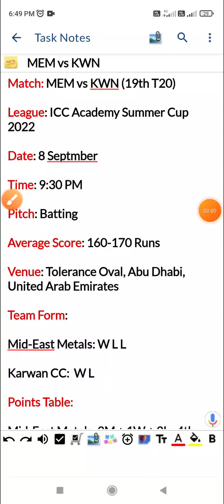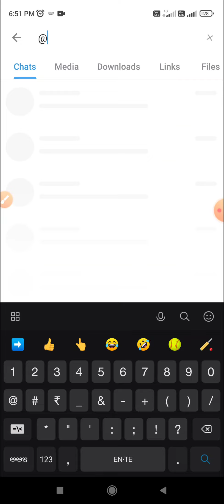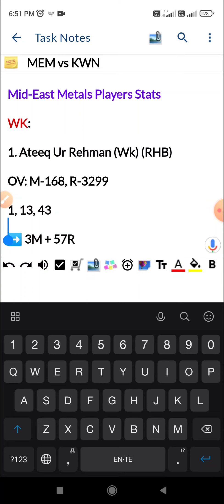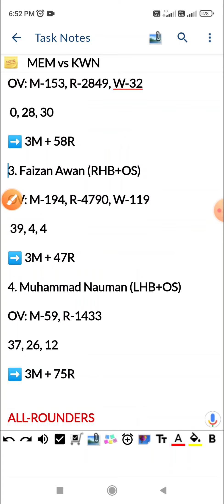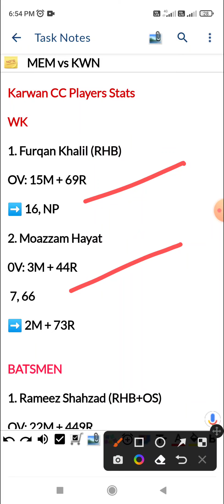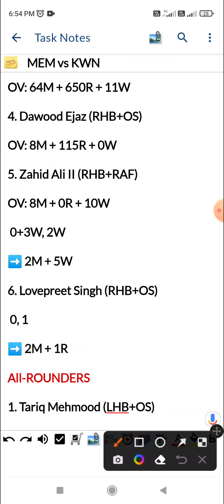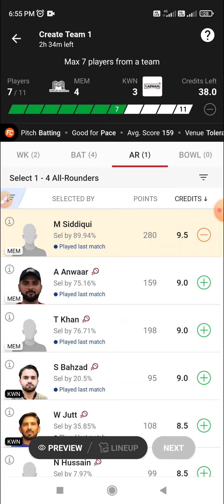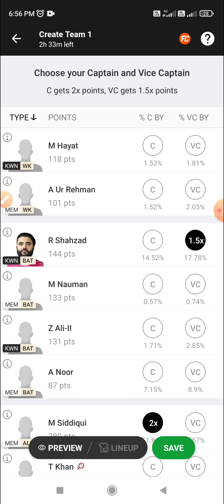MEM vs KWN Dream11, 19th T20, Mid-East Metals vs Karwan CC, ICC Academy Summer Cup 2022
Mid-East Metals vs Karwan CC 19th T20 Match Dream 11 Prediction
Mid-East Metals vs Karwan CC 19th T20 Match Dream 11 Prediction Today Match
Mid-East Metals vs Karwan CC 19th T20 Dream 11 Prediction
Mid-East Metals vs Karwan CC 19th T20 Dream 11 Prediction Today Match
MEM vs KWN 19th T20 Dream 11 Prediction
MEM vs KWN 19th T20 Dream 11 Prediction Today Match
MEM vs KWN 19th T20 Test Match Dream 11 Prediction
MEM vs KWN 19th T20 Match Dream 11 Prediction Today Match

Match: MEM vs KWN (19th T20)

League: ICC Academy Summer Cup 2022

Date: 8 Septmber

Pitch: Batting

Average Score: 160-170 Runs

Venue: Tolerance Oval, Abu Dhabi, United Arab Emirates

Team Form:

Mid-East Metals: W L L

Karwan CC:  W L

Points Table:

Mid-East Metals: 3M + 1W + 2L : 4th Position (Group B)

Karwan CC: 2M + 1W + 1L : 5th Position (Group B)

Mid-East Metals Players Stats

WK:

1. Ateeq Ur Rehman (Wk) (RHB)

1, 13, 43

➡️ 3M + 57R

BATSMEN

1. Awais Noor (RHB+OS)

8, 12, 27

➡️ 3M + 47R

2. Irfan Ashraf (RHB+RAMF)

 0, 28, 30

➡️ 3M + 58R

3. Faizan Awan (RHB+OS)

 39, 4, 4

➡️ 3M + 47R

4. Muhammad Nauman (LHB+OS)

37, 26, 12

➡️ 3M + 75R

ALL-ROUNDERS

1. Mannal Siddiqui (RHB)

 26+2W, 70+1W, 40

2. Ali Anwaar (RHB+RAMF)

29+1W, 7+0W, 8+1W

3. Tehran Khan (RHB+RAFM)

 7+2W, 1W, 3W

BOWLERS

1+0W, 1+1W, 15+2W

2. Basit Ali (RHB+RAM)

 0+0W, 2W, 2W

➡️ 3M + 4W

3. Muhammad Qaiser (RHB+OS)

 1+1W, 0W, NP

5. Muhammad Asif (RHB+RAMF)

BENCH:

1. Farzam Alam (Wk) (RHB)

2. Hazrat Bilal (RHB+RAF)

Karwan CC Players Stats

WK

1. Furqan Khalil (RHB)

OV: 15M + 69R

➡️ 16, NP

2. Moazzam Hayat

0V: 3M + 44R

 7, 66

➡️ 2M + 73R

BATSMEN

1. Rameez Shahzad (RHB+OS)

OV: 22M + 449R

 44, 52

➡️ 2M + 96R

2. Qamar Awan (RHB+RAMF)

OV: 5M + 61R + 3W

 16, 22+0W

3. Ali Khan (RHB+RAMF)

OV: 64M + 650R + 11W

4. Dawood Ejaz (RHB+OS)

OV: 8M + 115R + 0W

5. Zahid Ali II (RHB+RAF)

OV: 8M + 0R + 10W

 0+3W, 2W

➡️ 2M + 5W

6. Lovepreet Singh (RHB+OS)

 0, 1

➡️ 2M + 1R

All-ROUNDERS

1. Tariq Mehmood (LHB+OS)

OV: 1M + 2W

2. Sardar Bahzad (RHB+RAMF)

OV: 3M + 2R

 34, 29

➡️ 2M + 63R

3. Nadeer Hussain (RHB+RAM)

2+1W, 2W

4. Waqas Jutt (RHB+RAM)

NP, 1+3W

5. Asif Hayat (RHB+OS)

NP, 0W

BOWLERS

1. Babar Iqbal (RHB+OS)

OV: 4M + 2W

➡️ 0W, #

➡️ 2M + 1I + 0W

2. Imran Khan Jnr (RHB+LAMF)

OV: 46M + 38R + 66W

3. Usama Mir (RHB+LS)

OV: 61M + 166R + 51W

4. Ismail Khan (RHB+RAM)

➡️ 0+1W, NP

5. Unaib Rehman (RHB+RAMF)

6+0W, NP